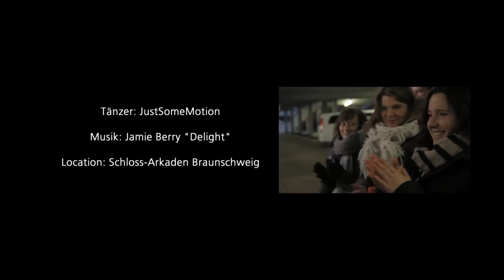Sven Otten (JustSomeMotion) - Dancing in Berlin! (Making of) - by Deka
Hi Leute,
hier für euch das "Making of…“ des TV Spots, in dem ich getanzt habe. Mit diesem Video möchte ich euch einen tieferen Einblick in die Abläufe der Produktion geben und ihr könnt ein wenig hinter die Kulissen schauen. Ihr erfahrt ein wenig darüber, wie bei mir im Wohnzimmer Alles anfing und wie schwer es eigentlich war, mich ausfindig zu machen. ^^ Meine kleine Geschichte vom Wohnzimmer bis zum Shopping Center, wo wir gedreht haben. Viel Spaß!

Hi folks,
here´s the „Making of…“  for the german TV commercial I´m dancing in. With this video, I want to give you a closer look behind the scenes of the production and the chance to discover how it all happened. It also contains additional background information on how I started to dance and how difficult it actually was for Deka to find me. ^^  My little story from my room, where everything started, to the warehouse, where we shot this film. Have Fun!

Song: Jamie Berry Feat. Octavia Rose - Delight